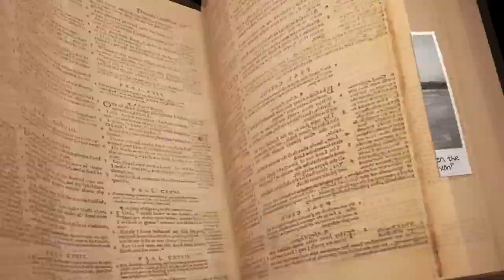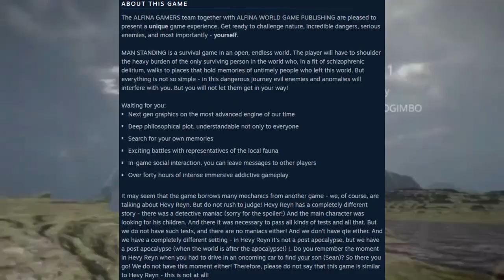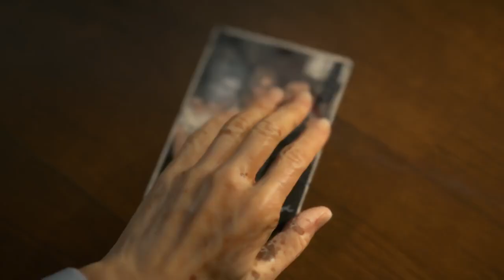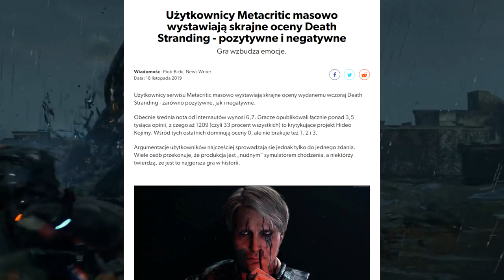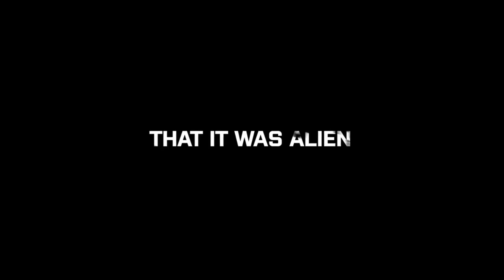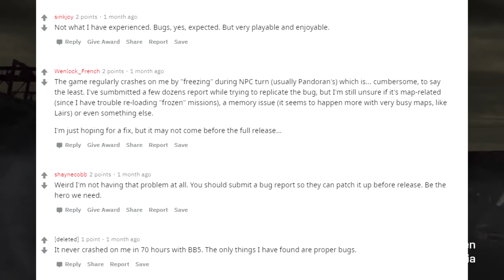Phoenix Point i Death Stranding z Problemami | Nadchodzi Man Standing i Symulator Jezusa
W Phoenix Point podobno roi się od błędów, a Metacritic usuwa ponad 6k negatywnych ocen Death Stranding, nie ruszając pozytywnych.
Wchodzą również dwa nowe symulatory, jeden jest oczywistą parodią, drugi... więcej o nim w materiale ;)